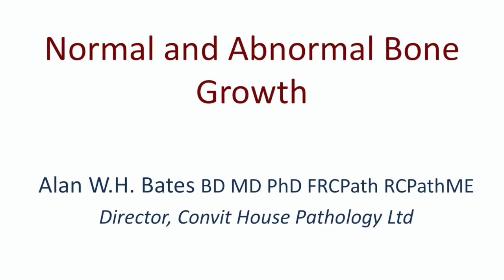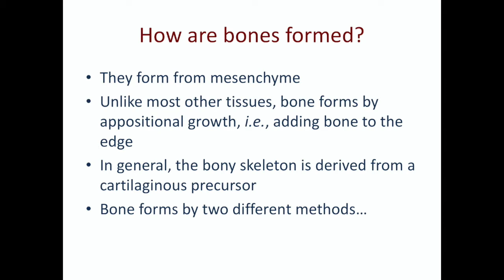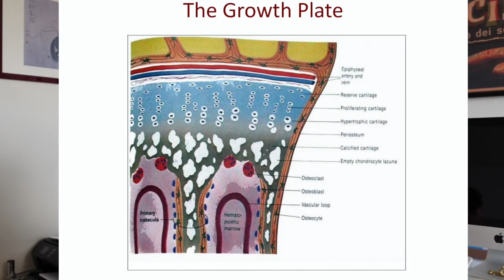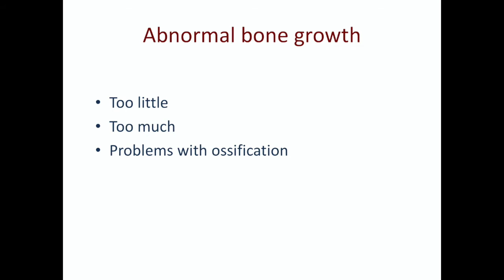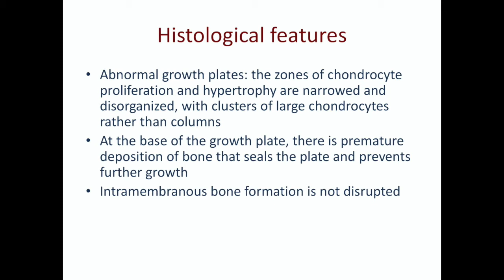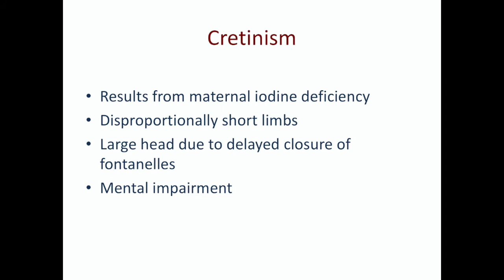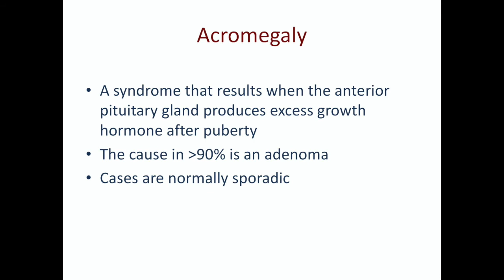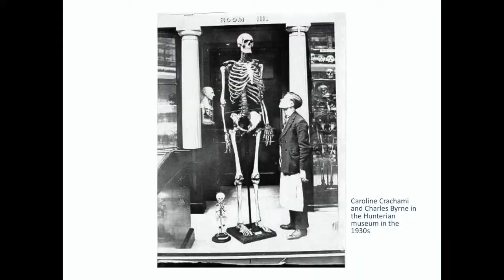Basic Pathology - Growth & Development (UCL MMB Pathology Lecture 4)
Lecture 4 of 4 on basic pathology: an introduction to growth and development, in the context of the musculoskeletal system.

Part of a series of introductory pathology lectures
- Inflammation
- Neoplasia
- Growth and development
- Senescence and degeneration